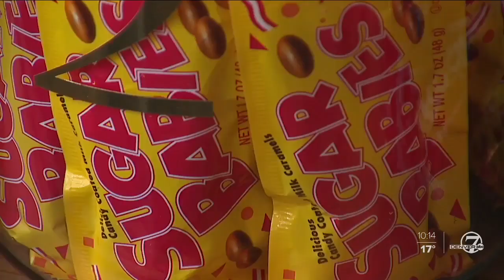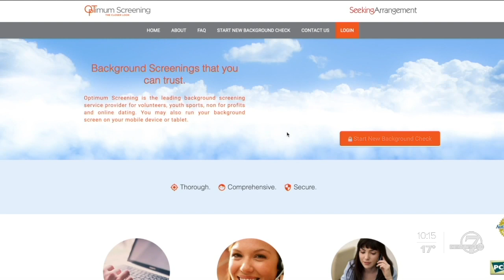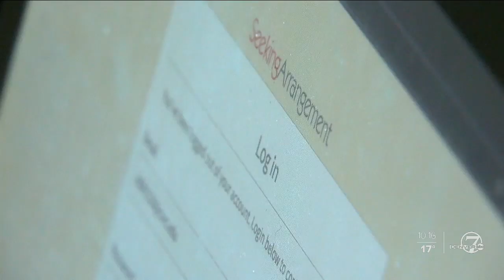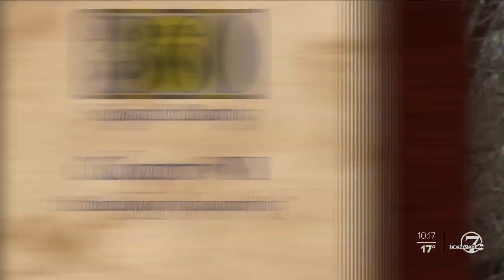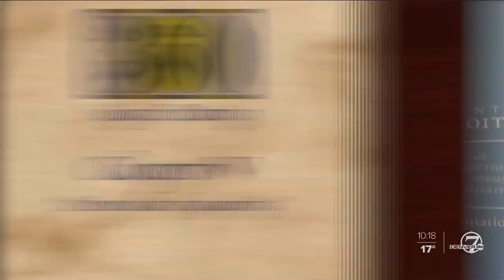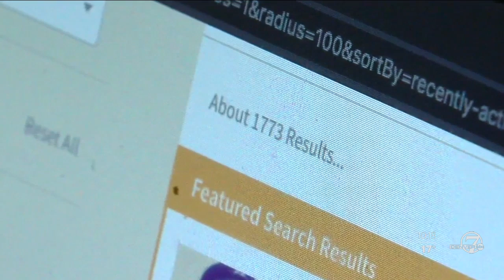Some students, others turn to 'sugar dating' to afford school or find new companions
recent press release from the sugar dating website Seeking Arrangement ranked the University of Colorado—Boulder 15th in the nation for having the most students registered with the website. The website says CU Boulder currently has 1,087 student members.